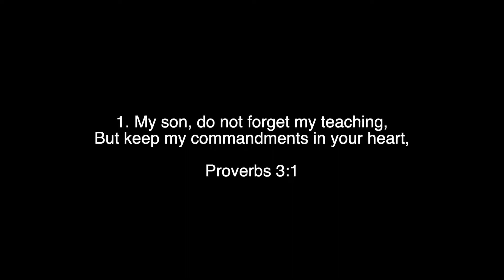KEEP GOD'S COMMANDMENTS IN YOUR HEART| PASTOR ROBERT MOSES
The Bible says GUARD YOUR HEART ABOVE ALL ELSE. And the foundation of guarding your heart is keeping GOD'S COMMANDMENTS in your heart.